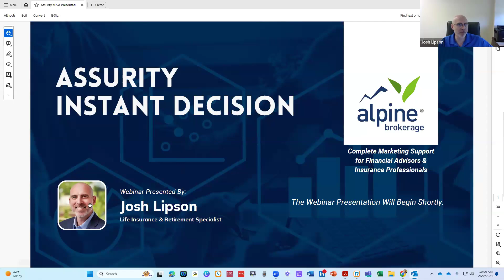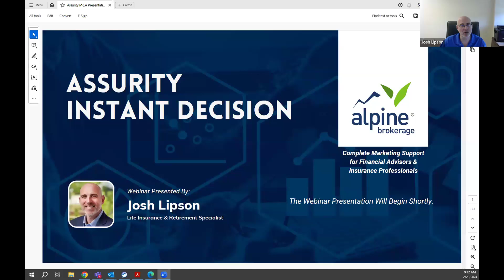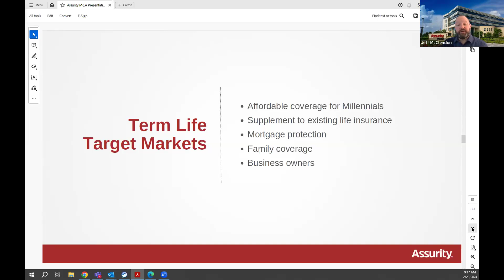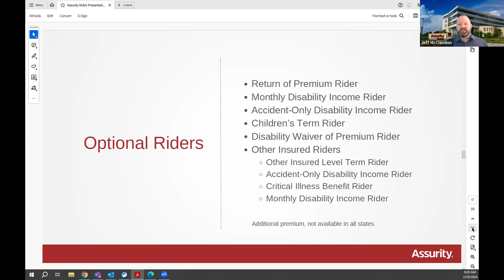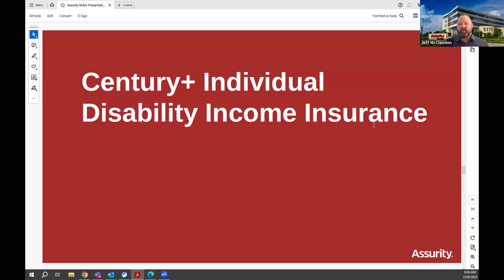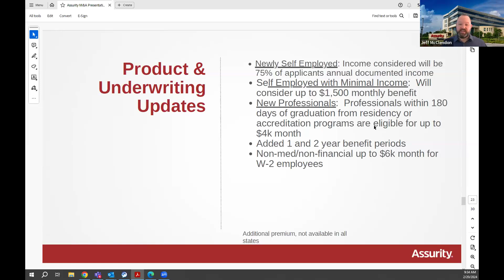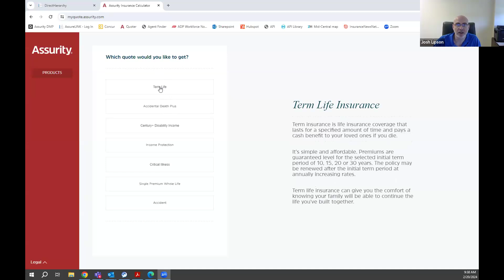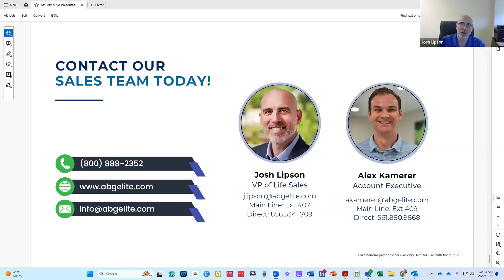Instant Decision Underwriting with Assurity Life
Our featured speaker, Jeff McClendon, Senior Sales Manager at Assurity, will provide an in-depth review of the latest innovations and how they can be leveraged to streamline your processes and boost your productivity. Jeff brings a wealth of experience and expertise in sales management and technology integration, making this an invaluable opportunity to learn from a leader in the field.

Key Takeaways:

• Overview of the latest tools and technology provided by Assurity Life Insurance Company.
Practical tips for integrating these tools into your daily operations.
• Strategies for leveraging technology to enhance client relationships and increase sales.
• Live Q&A session with Jeff McClendon to address your specific questions and challenges.